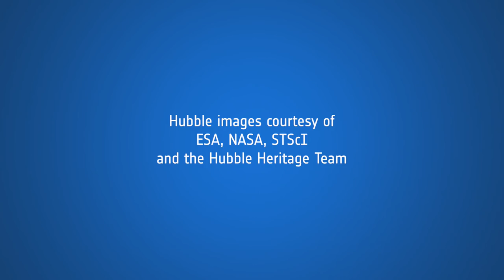Hubble: 30 years unveiling the universe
This month marks the 30th anniversary of the international Hubble Space Telescope.

Launched on 24 April 1990, and deployed from the Space Shuttle Discovery cargo bay a day later (25 April 1990), the telescope has given us a new perspective on the Universe.

The joint NASA/ESA mission has shown us distant galaxies and spectacular nebulae. It has revealed supermassive black holes and planets in distant solar systems; and has proved that the Universe is not only expanding, the expansion is accelerating.

Hubble’s mission has also been eventful. When it was first launched, a defect in the mirror meant it sent back blurry images. Since then, five servicing missions have enabled the telescope to be improved and upgraded. Today, it is still going strong.